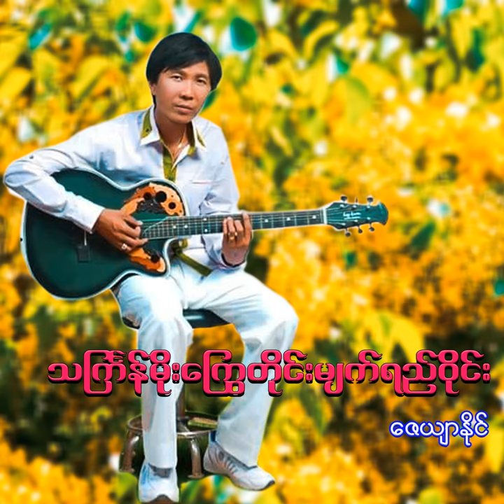Pyan Khae Tok Mi Nway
Pyan Khae Tok Mi Nway · Zayar Naing

Thingyan Moe Kway Tine Myat Yay Wine

Music  Publisher: Billionaire Minds Group
Composer, Lyricist: Zayar Naing